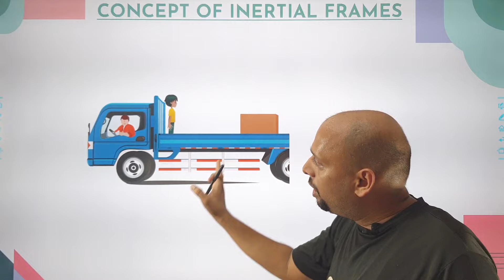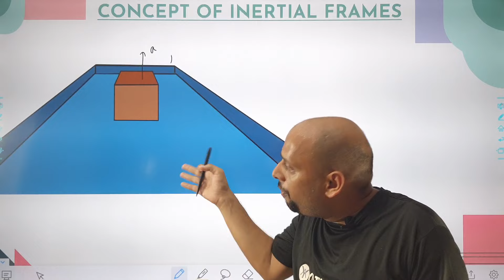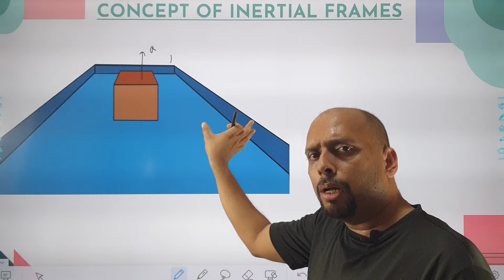Limitation of Newtons Law of Motion-Concept in 2 Minutes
in this video we will learn limitations of newtons law of motion,Inertial and non inertial frames,